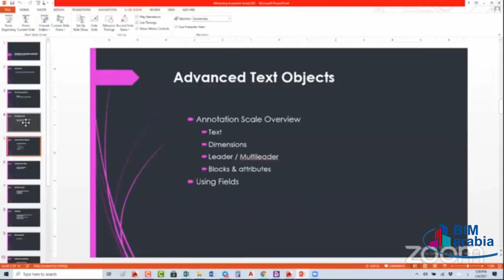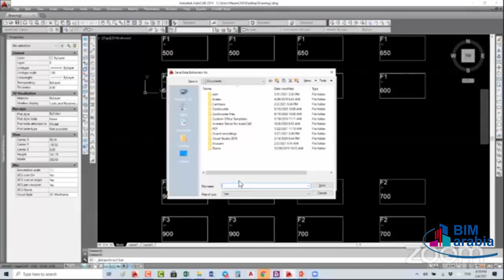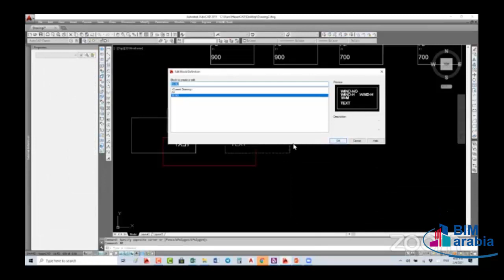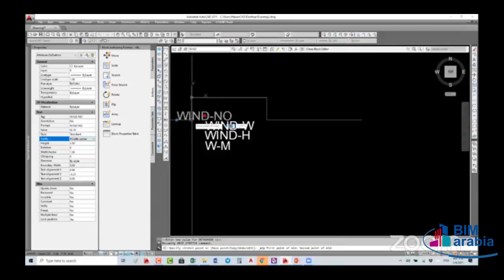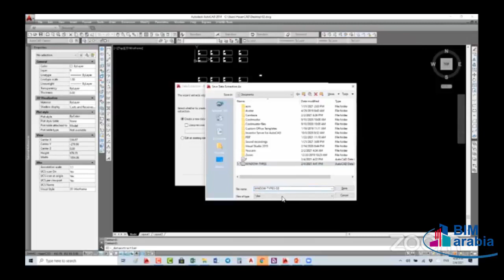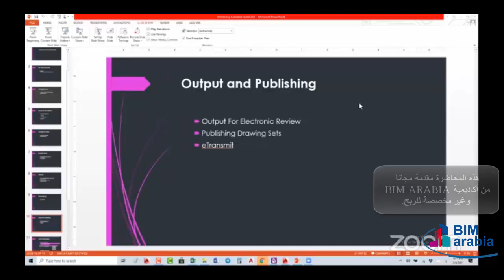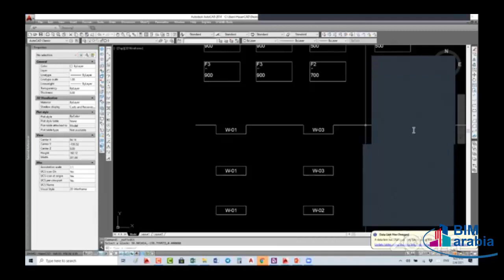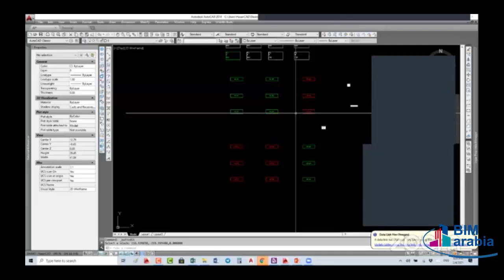AutoCAD Advance lec 03